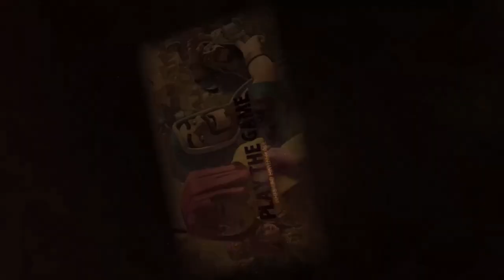DIE LETZTE FORSCHUNG! Clash of Clans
Endlich das Labor fertig, naja fast ;)

Titel des Videos: DIE LETZTE FORSCHUNG! Clash of Clans